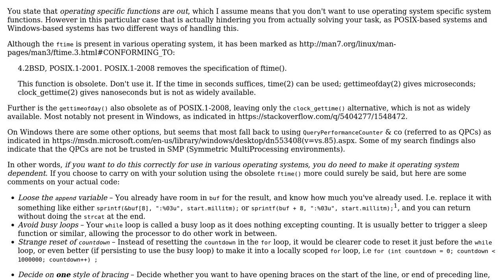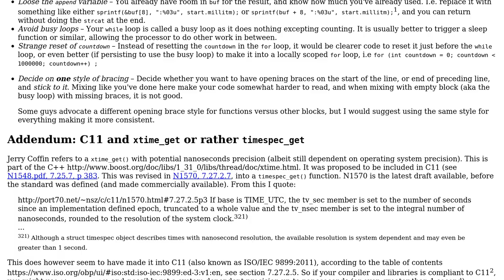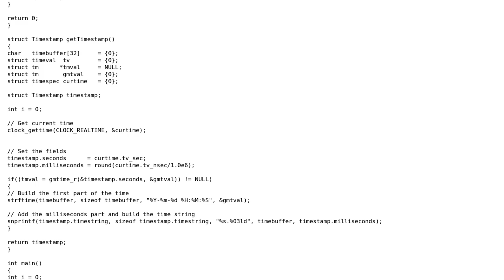Code Review: Timestamp function with millisecond precision (2 Solutions!!)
Code Review: Timestamp function with millisecond precision

With thanks & praise to God, and with thanks to the many people who have made this project possible! | Content (except music & images) licensed under CC BY-SA | Music | Images & others | With thanks to user Xofo user holroy user arcomber user 200_success and the Stack Exchange Network Trademarks are property of their respective owners. You are responsible for your own actions.